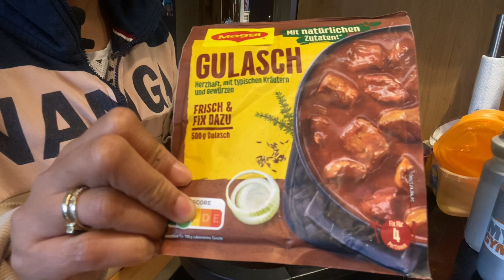Nakatikim na ba kayo nito? Simple lang pero masarap